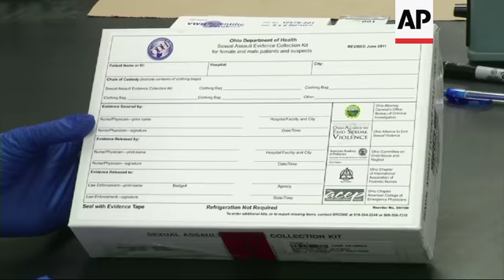Tests of rape kit backlogs nets thousands of arrests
(12 Mar 2019) Languishing evidence in over 100,000 sexual assault cases around the country has been sent for DNA testing with money from a New York prosecutor and federal authorities, spurring over 1,000 arrests and hundreds of convictions in three years, officials said Tuesday.
It's estimated that another 155,000 or more sex assault evidence kits still await testing, and thousands of results have yet to be linked to suspects. Many who have been identified can't be prosecuted because of legal time limits and other factors.
"What happened with the failure to test backlogged rape kits around the country was an absolute travesty of justice," Manhattan District Attorney Cyrus R. Vance Jr. said while releasing results of his $38 million investment in testing outside his own turf.
Law enforcement and lawmakers have faced growing calls in recent years to eliminate what's known as the rape kit backlog — swabs and samples collected in sex assault cases but never tested for DNA. Victims' advocates see the untested kits as signs that sexual assaults weren't taken seriously enough.
Vance, who took office after New York City cleared its own testing backlog, and the Department of Justice have worked in tandem since 2015 to help other places tackle theirs.
The two agencies have paid to send years-old kits to labs from dozens of states and communities, ranging from Flint, Michigan, to Mobile, Alabama, to Las Vegas.
Some cities also have mobilized on their own. But the big grants from Manhattan and Washington infused this movement with resources.
The backlog built up over decades, partly due to the cost of tests that can run $1,000 or more.
"We tested 55,000 rape kits across 20 states with our investment. And of those kits we tested more than 18,000 newly developed DNA profiles were extracted from biological evidence and uploaded into the FBI's Combined DNA Index System which is called Kota," Vance said.
"Now to date and there will be more solutions of crimes and there will be more prosecutions. But to date that investment has already yielded 186 new arrests, 64 convictions including 47 sexual assault convictions. And as I said that's only today"
But victims' advocates also say many sex assault cases simply got sidelined over the years by police and prosecutors who unduly disbelieved or downplayed victims' allegations.
"Having my kit finally tested was a catalyst for hope and change not only for myself but for my fellow survivors and for all those who are impacted by sexual assault," Myisha, who did not provide her last name, a rape survivor said at the press conference in Manhattan announcing the results.
The Associated Press does do not identify, in text or through images, persons who may have been sexually assaulted unless they have come forward and voluntarily identified themselves.
New York City worked through a 17,000-case backlog between 2000 and 2003, an effort that yielded more than 200 prosecutions. Vance, a Democrat elected in 2009, offered other places money to attack their own backlogs and negotiated discount rates with labs.
His program — financed with $38 million from settlements in banking-related cases — dispatched more than 55,000 rape kits to testing labs. The results have yielded 186 arrests and 64 convictions to date, with more investigations and prosecutions still underway, according to a report released Tuesday.
Even when DNA matches a known offender, prosecution is sometimes impossible because the legal time clock has run out, the suspect has died, the victim is unavailable to testify or other reasons.